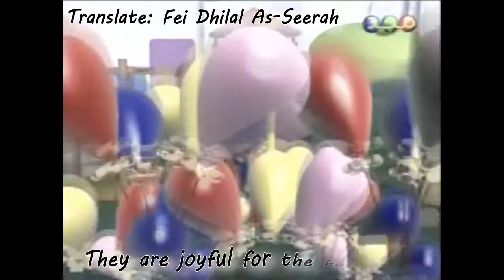3 girls weared out the new - Nasheed for Children #28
"In the name of Allah, the most mercy, the merciful"

"3 girls weared out the new" nasheed
Vocals: Known

The boy`s name is Bashar & the girl`s name is Bodour & they have a cock that name is Faseeh
It`s a cartoon from Al-Majd channel

The copy rights of this nasheed are reserved for Al-Majd channel
About the quality, I`m sorry it`s the only version of this nasheed
Please, if you note any false in the English language, ingore it
my English isn`t strong

Enjoy watching ^_^